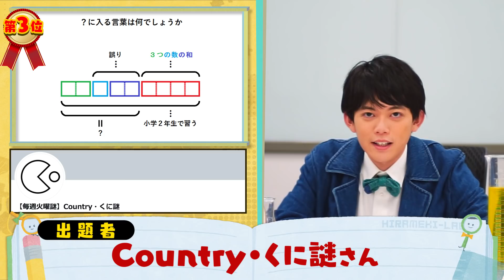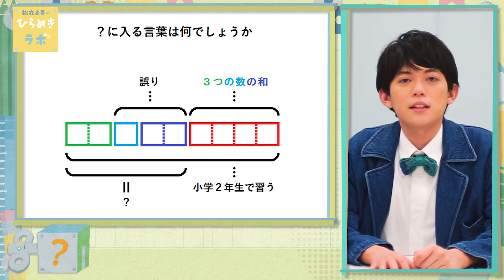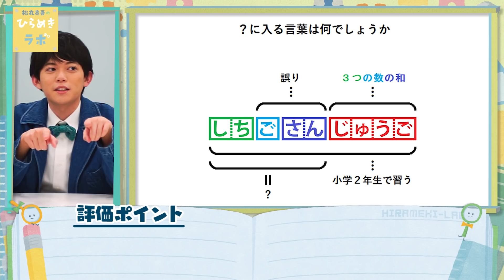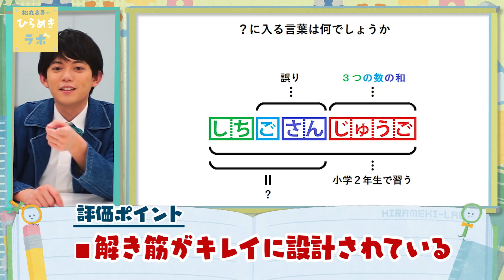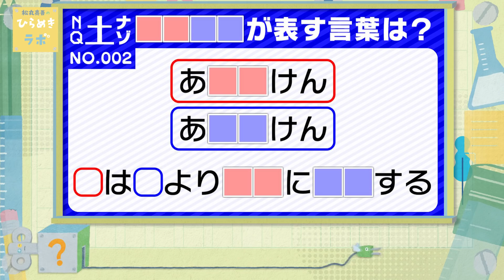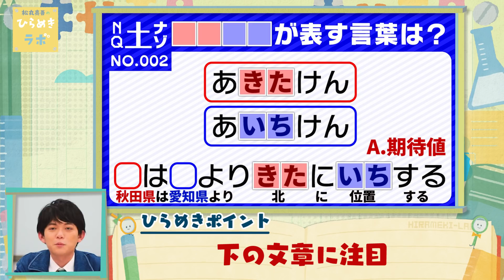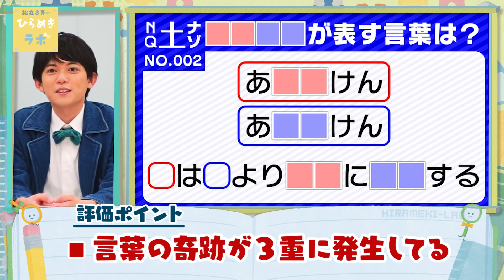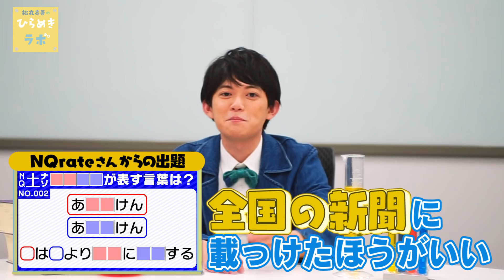【謎解き3問】視聴者の奇跡すぎる問題BEST3に松丸くんも鳥肌…！